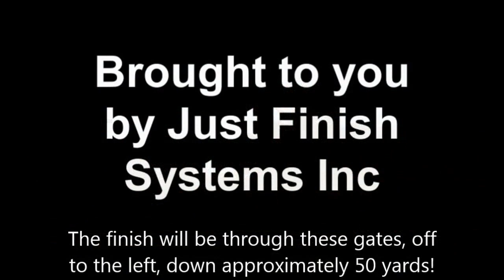Lupus 5k run course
A fun flat 5k course